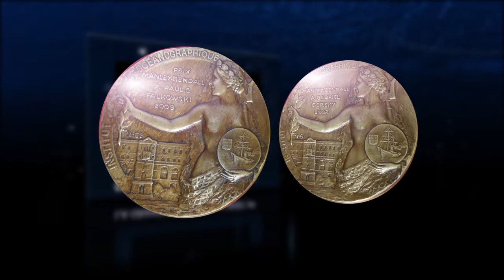La Grande Médailles Albert Ier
L'Institut océanographique, Fondation Albert Ier, Prince de Monaco décerne chaque année la Grande Médaille Albert Ier à un chercheur scientifique hautement qualifié et d'envergure mondiale dans le domaine de l'océanographie.

La Grande Médaille Albert Ier : une distinction de référence, créée à l'occasion du centenaire de la naissance du Prince Albert Ier de Monaco en 1948, la grande médaille Albert Ier récompense l'ensemble d'une carrière, des travaux spécifiques ou une découverte exceptionnelle de portée mondiale dans le domaine de l'océanographie.

Généralement attribuée en alternance à un chercheur français ou anglais, cette distinction se matérialise par une médaille en bronze doré portant en relief le nom du récipiendaire et la mention « Prix Manley Bendall », du nom de son créateur. Chaque exemplaire est numéroté et aucune autorisation de reproduction ne peut être délivrée. Œuvre d'Edmund Becker, cette Grande Médaille symbolise l'héritage transmis par le Prince Albert Ier et conforte l'Institut océanographique dans son rôle de médiateur au service des océans.